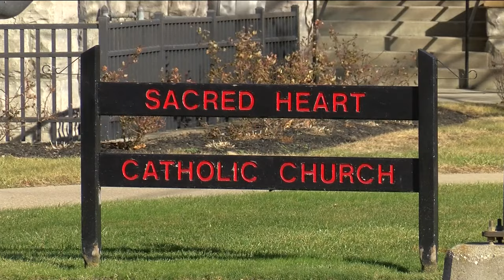Offer could save Toledo's Sacred Heart Church from demolition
Sacred Heart has been in the community for more than 100 years. But the Toledo Catholic Diocese announced plans to tear it down just months ago.